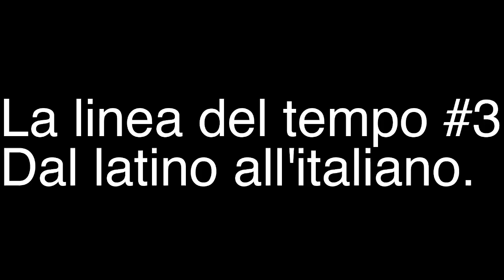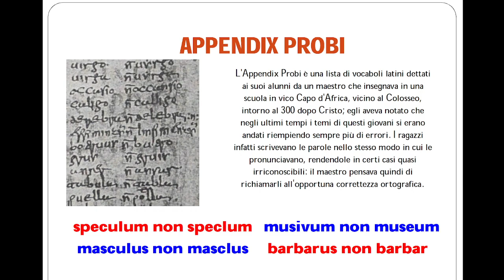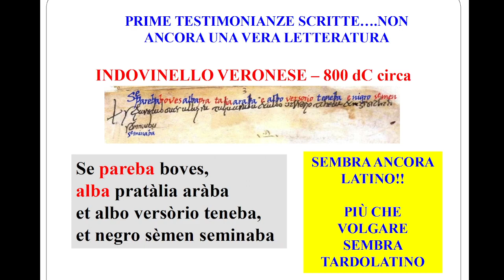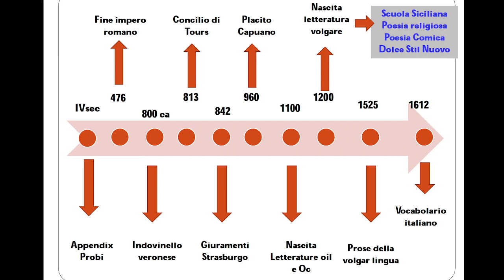La linea del tempo #3: dal latino all'italiano (parte 1).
"La linea del tempo" è il programma di Valerio Cruciani per ripassare italiano. In questa puntata parliamo del passaggio dal latino scritto al volgare, fino alla scoperta dell'indovinello veronese (800 d.C.).

Le slide sono del prof. Giuseppe Argano e sono disponibili online.